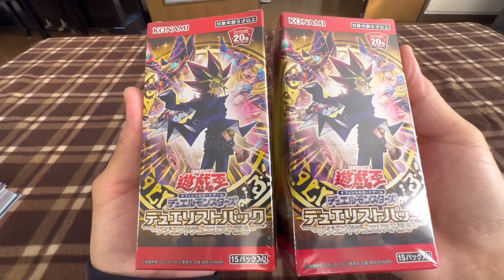［遊戯王カード］カード開封予告！通販購入マンが開封します。